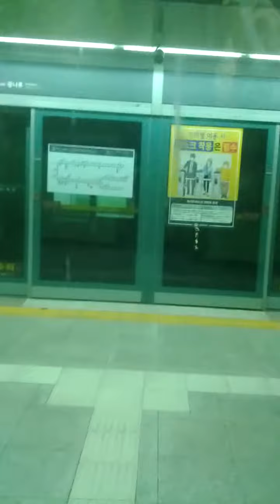A Cha San Station(545)-10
Wed 16th Jun 2021(AH 1442 Dhul-Qadah).